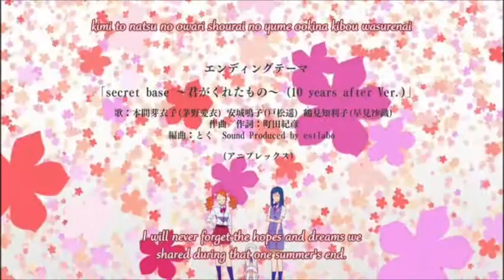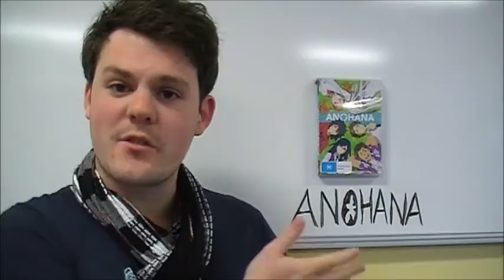Anohana: The Flower We Saw That Day | Anime Review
This was my first time seeing Anohana, definitely won't be my last, after loads of people raved about it I was pleasantly surprised by how much I enjoyed it.
It's going on my 'ways to make people cry' pile.

Also another Location Change, this one involves a whiteboard, what do you think? I may use the whiteboard again.

(Thanks for the heads up Dazza)

Add me @...

P.S. There's a film being released soon which is the series set from Menma's perspective as well as a 1-year later part, I'm quite keen for that